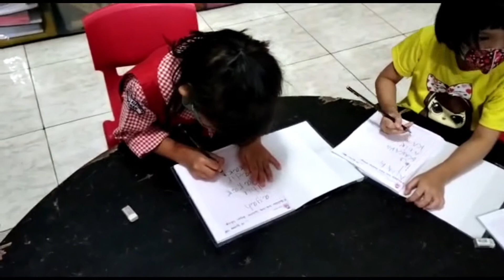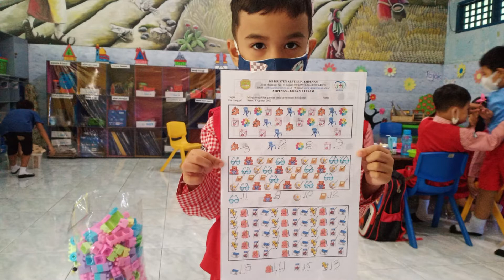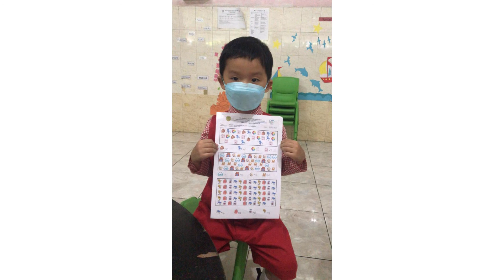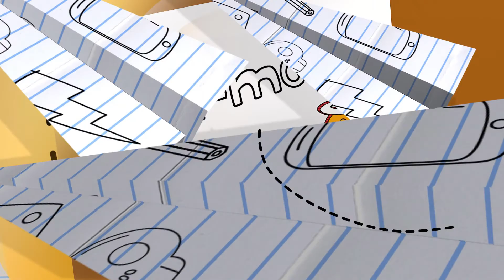Activity In August 8,2022 (Group B )